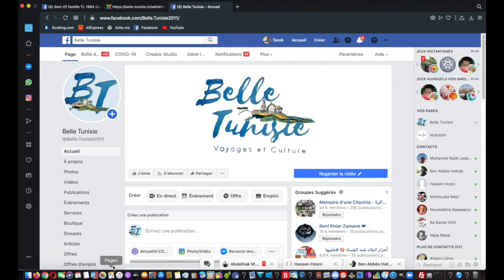تحليل زياد كريشان تونس بين خطرين خطر العنف و خطر التفكك MidiShow du 9 décembre 2020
تحليل  زياد كريشان تونس بين خطرين  خطر العنف و خطر التفكك
MidiShow du 9 décembre 2020